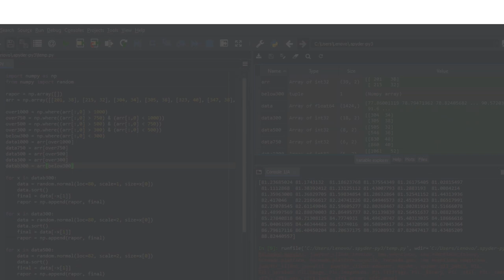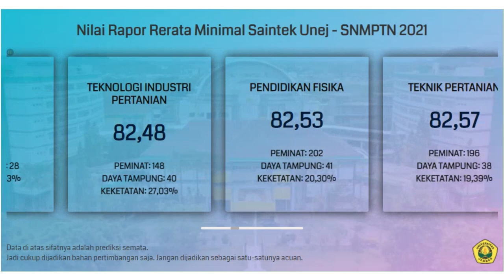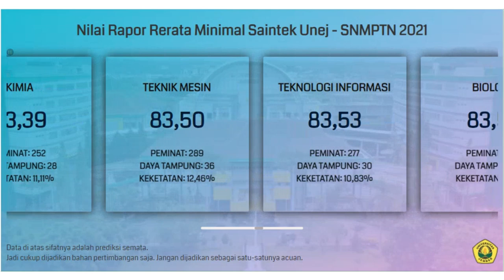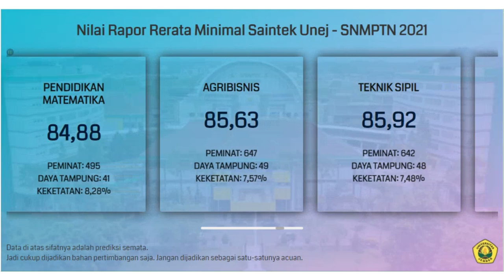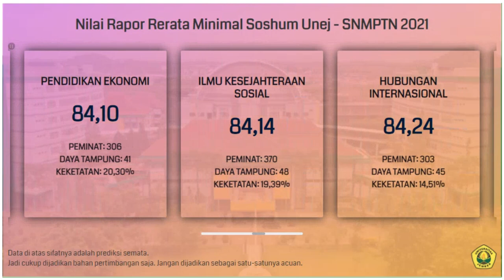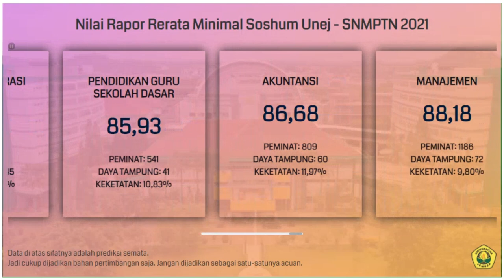Nilai Rata-Rata Rapor Minimal untuk Lolos SNMPTN Unej 2021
Buat kalian yang bingung dan merasa kurang percaya diri dengan nilai rapor yang kalian miliki untuk bisa lolos SNMPTN di Unej, kalian bisa menyimak video di atas. Video di atas adalah info singkat mengenai prediksi nilai rata-rata rapor minimal untuk bisa lolos di SNMPTN Unej.

Semoga video di atas bisa bermanfaat dan bisa membantu kalian yang masih bingung untuk menentukan pilihan jurusan di SNMPTN. Khususnya di Unej.